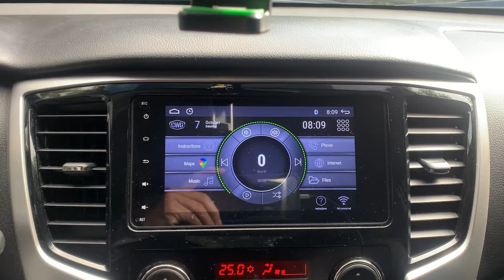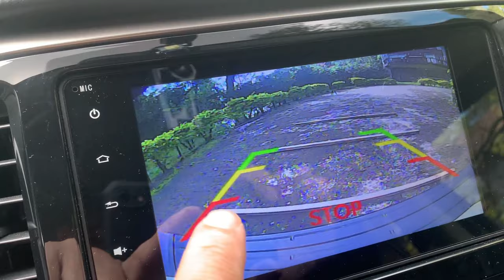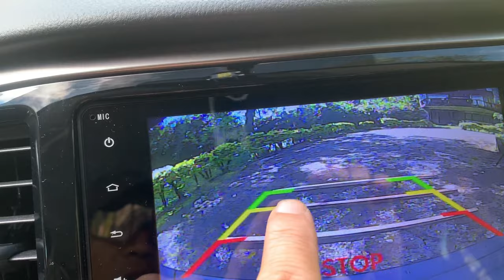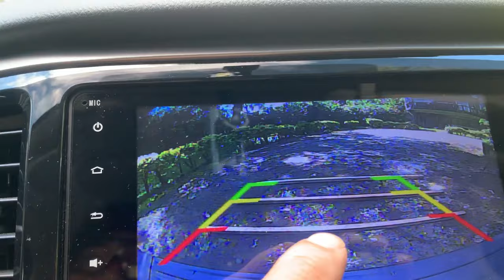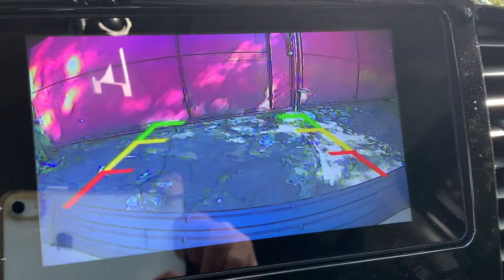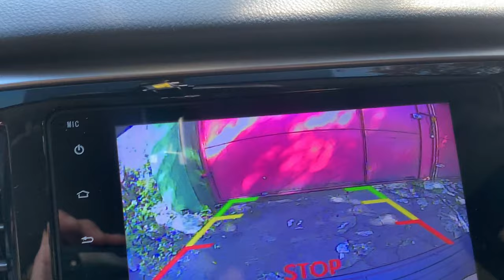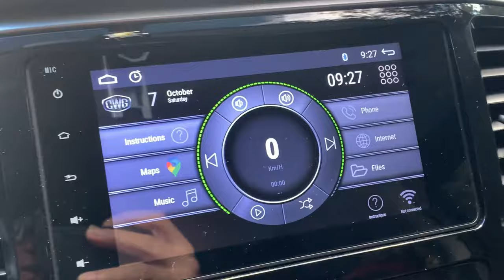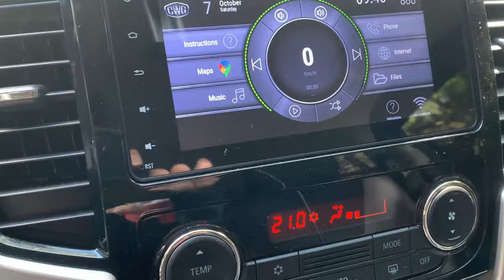Mitsubishi STRADA Back Up Camera - Tips and Tricks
Hi Guys!
sharing Tips n Tricks on how to maximize my STRADA's Parking Camera utilizing the grid lines of the camera.